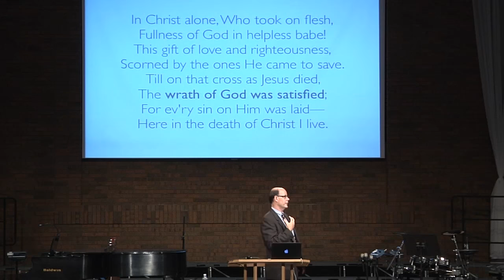ROK-20 DO YOU UNDERSTAND--THE THREE FORMS OF GOD'S INESCAPABLE WRATH IN REVELATION?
The Wrath of God & The Depravity of Humanity in Revelation 6:1-17
As we continue through Revelation this morning, we have come to one of the key doctrines of the Bible, the Doctrine of the wrath of God. The wrath of God is part of the absolute justice of God.
No sin can go unpunished with God’s absolute holiness and justice. So, even though there may be little or no evident response from God for most of the sins being poured out by fallen and sinful humans, God’s justice has kept track of every sin ever sinned against the Infinite, All-Knowing God Almighty.

But a moment is coming when the river of humanity’s sins, piling up behind the dam of God’s patience will reach the limit, and the righteous, infinite, just wrath of Almighty God bursts forth.

Wrath is one of God’s eight moral attributes, described in the Bible. Here is a list that we have studied as the elders and deacons of Calvary, from Grudem’s Systematic Theology:

 Wrath: One of God’s Moral Attributes

The Moral Attributes of God may be described as: 1. Goodness; 2. Love; 3. Mercy (Grace, Patience); 4. Holiness; 5. Peace (or Order); 6. Righteousness (or Justice); 7. Jealousy; and 8. Wrath. The most vivid illustration of that final moral attribute is where we have arrived in Rev. 6.

God’s wrath is not only one of His attributes, this wrath He has, is one of the major doctrines in the Bible.
(ROK-20; 130728AM)
1. The MacArthur Study Bible I use
2. Grudem Systematic Theology
3. The Best Cross-Reference Guide to the Bible
4. Here are the Navigator Verse Cards that Bonnie & I use
5. The ESV Audio Bible
6. The NKJV Audio/Dramatized Bible
7. The KJV Audio Bible
8. The NIV Dramatized Bible
9. The Larger Moleskin Notebook I use
10. The Smaller Moleskin Notebook I use
11. This is the personal-sized Bible I take with me everywhere as I travel, and that you see in the videos
12. These are the Bible Tabs I showed you on the videos
13. This is the Daily Bible that Bonnie & I read from for 15 minutes each day so we as a couple go through the Bible once each year